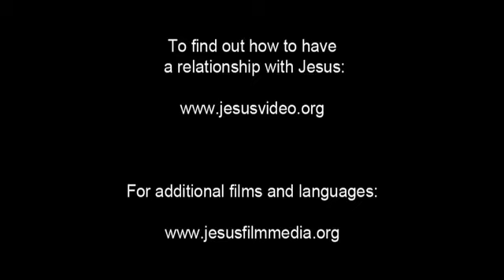JESUS, (Bangla Muslim), Invitation to Know Jesus Personally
A narrator gives an invitation to know God personally.

The invitation is open to everyone. It means turning to God and trusting Jesus with our lives and to forgive our sins. We can speak to Him in prayer when we're ready to become followers of Jesus.